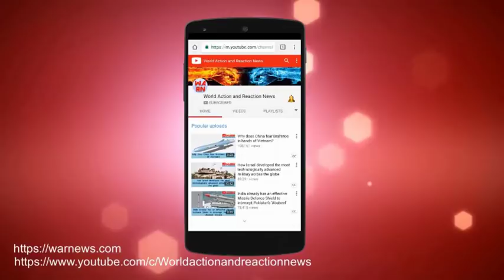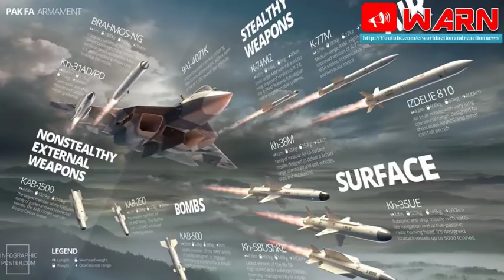Why Walking out of Indo-Russian FGFA will do wonders for India’s AMCA fighter program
When India confirmed to Russia that it is no longer Interested in pursuing joint development of 5th generation fighter jet program based on its Su-57 fighter.

 Back Home Air Chief B.S.Dhanoa had some pretty serious explaining to do to the media on why Indian Air Force decided and even recommended Ministry of Defence (MOD) to pull out from such a prestigious program.